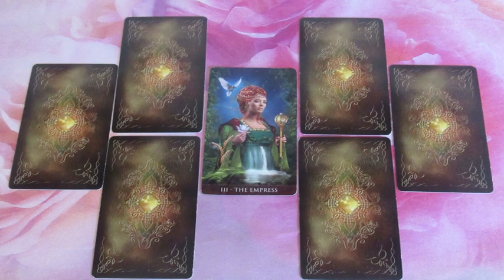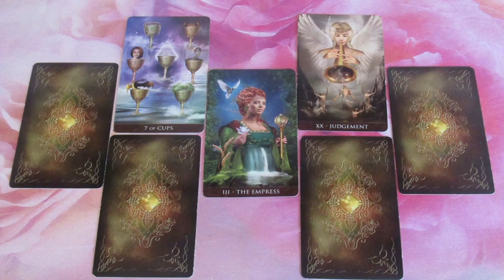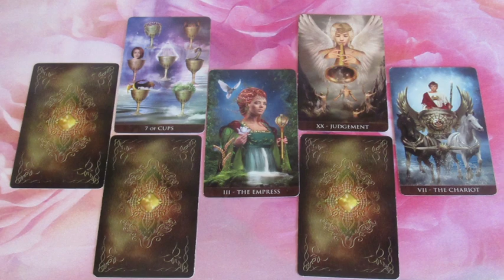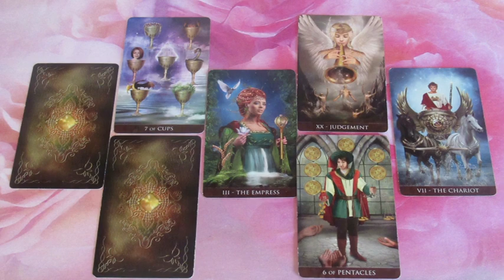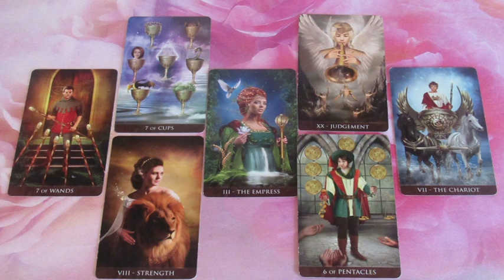Hogy viszonyuljak hozzá? Jóslás "SCHILLER" számára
Telefonos elérhetőségem jóslásra:
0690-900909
750Ft/Perc

Átutalás:
Erste Bank
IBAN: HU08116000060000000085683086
BIC: GIBAHUHBXXX
Tulajdonos: Dendera Susanna Medici
Kép: shutterstock/Elena Barenbaum/Oksana Alexeeva